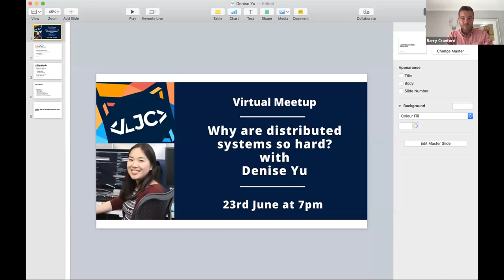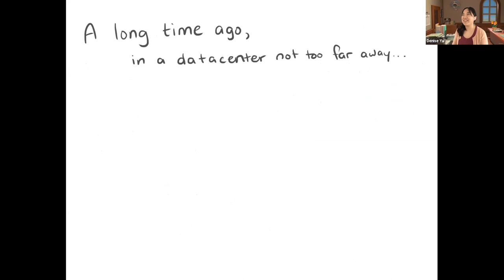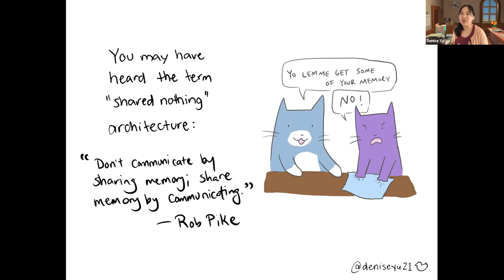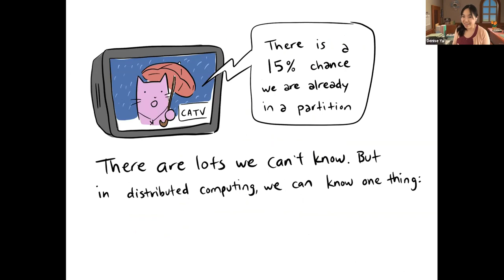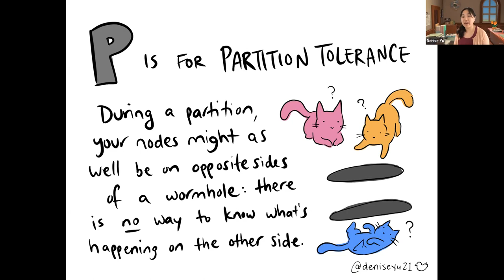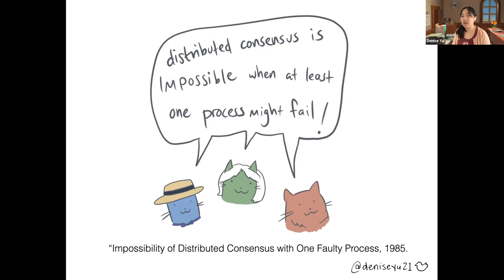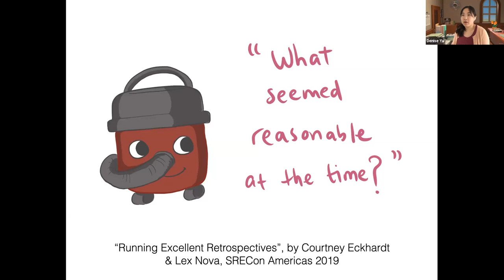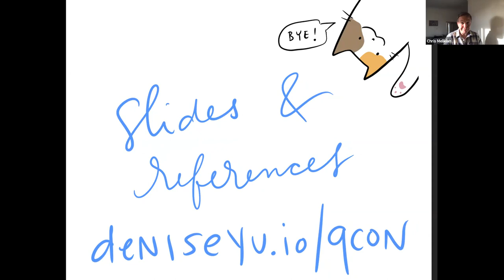LJC Virtual Meetup: Why are distributed systems so hard?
This talk covers a brief history of distributed computing, clear up some common myths about the CAP theorem, dig into why network partitions are inevitable and close out by highlighting how a few popular consensus algorithms mitigate the risks of operating in a distributed fashion. We'll also take a look at how to design systems that take into account human factors, which can help reduce the impact of programmatic uncertainty.

About the speaker:
Denise Yu is a senior software engineer at GitHub. Previously, she built enterprise cloud technology and open source tools at Pivotal. She has delivered conference talks in North America and Europe on topics ranging from continuous delivery to functional programming to scaling company culture.

When she's not coding, she is often doodling sketch notes that break down technical concepts into digestible pieces

This event was organised by RecWorks on behalf of the London Java Community.